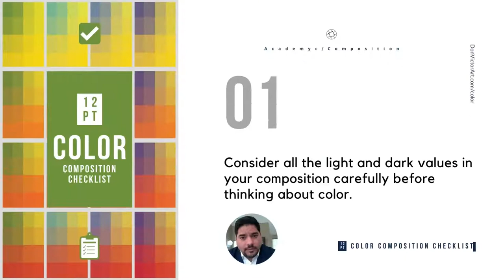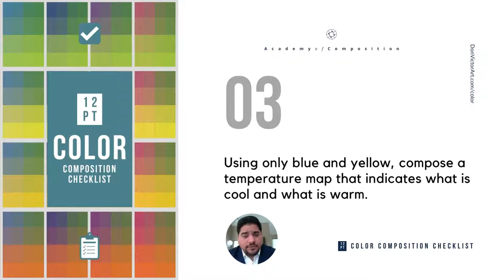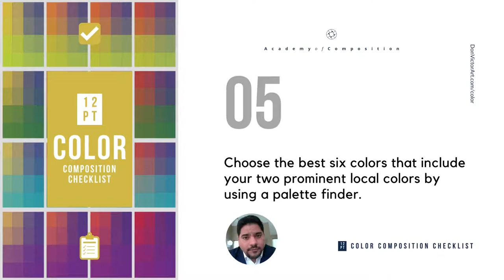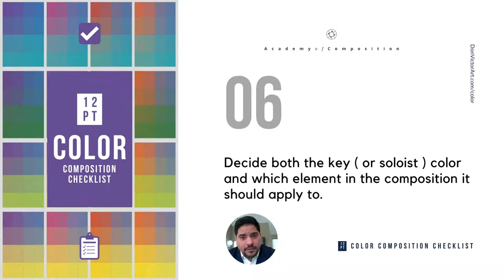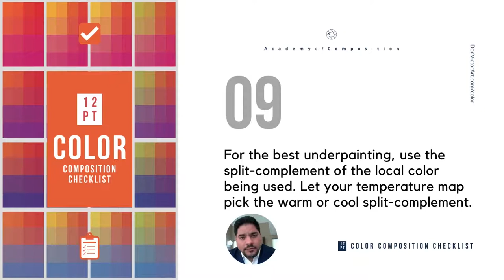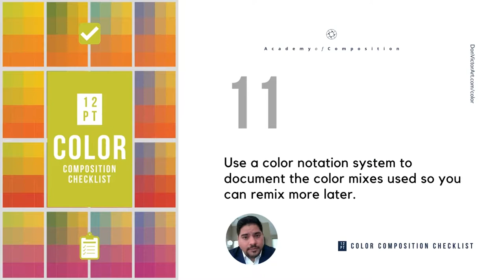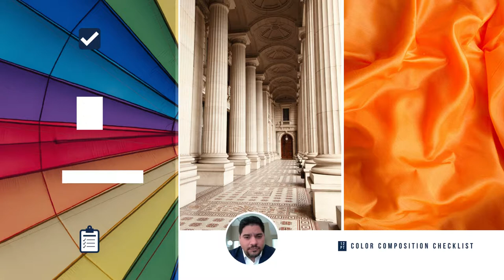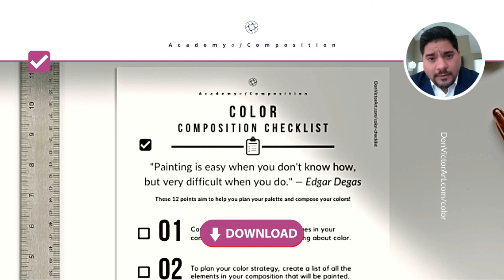12 PT Color Composition Checklist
Download the 12 PT Color Composition Checklist.
Planning your Palette and Composing your Colors.